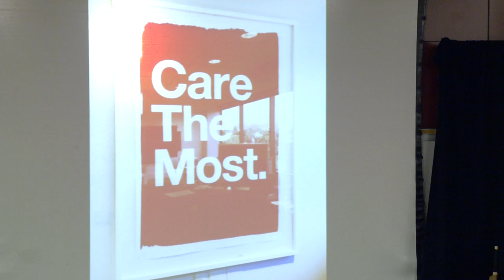Eric Hirshberg Q and A